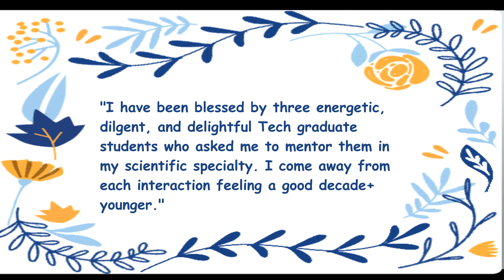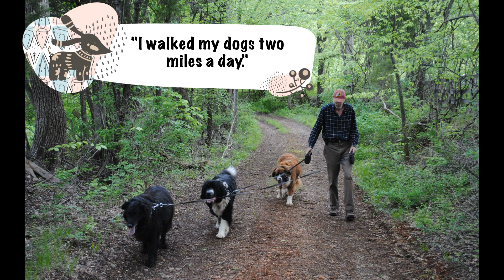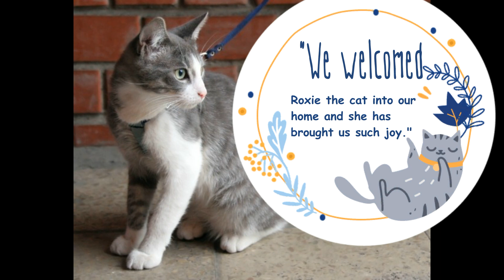Warm Hearth Village Bright Spots